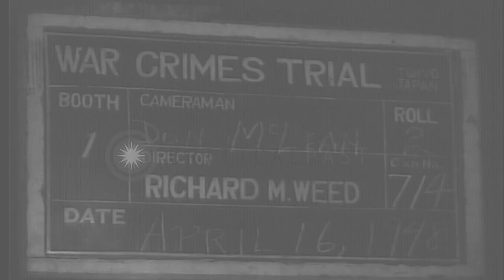Tavenner at lectern giving final summation during War Crimes Trials in Tokyo, Jap...HD Stock Footage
Tavenner at lectern giving final summation during War Crimes Trials in Tokyo, Japan.

Tavenner at lectern giving final summation of the trial in Tokyo, Japan. Judges filing out of courtroom at end of the day. Defendants filing out of court. Spectators leaving court. Location: Tokyo Japan. Date: April 16, 1948.

57,000+ broadcast-quality historic clips for immediate download.